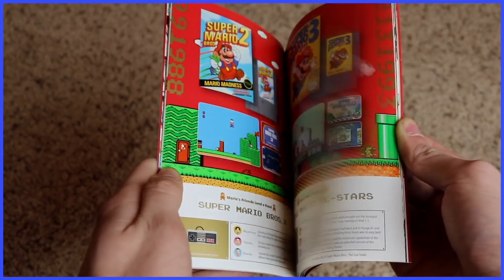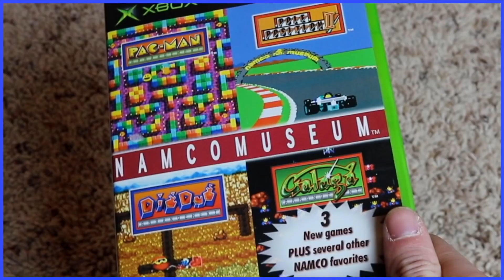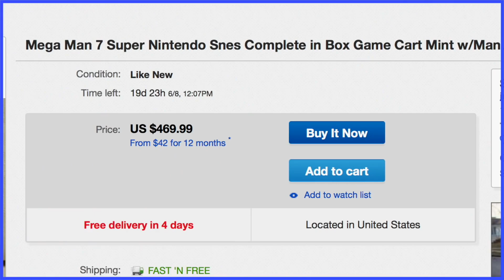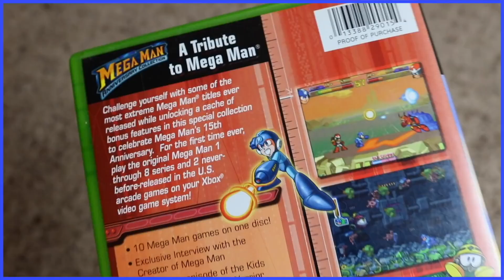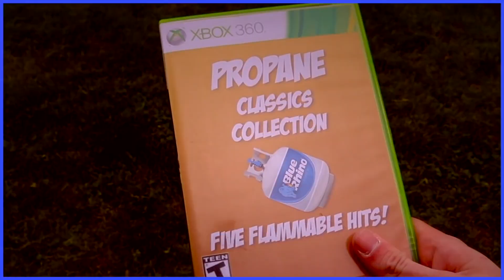Compilación de Compilaciones de Juegos Vol. 1 - Scott The Woz en español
Scott le echa un vistazo a los s'mores (compilaciones de juegos)

Música usada:
"Music Player/Leaderboards" de Mega Man Legacy Collection
"Title Screen" de Sonic Mega Collection
"Options/Extras" de Sonic Mega Collection
"Super Mario Bros. 3 (Overworld)" de Super Mario All Stars
"Game Select" de Super Mario All Stars
"Green Gardens" de Kirby: Star Allies
"Stamp Collection" de NES Remix
"Stage Select" de NES Remix
"PAC-MAN" de Super Smash Bros. for Nintendo 3DS/Wii U
"Namco Arcade 80s Retro Medley 2" de Super Smash Bros. for Wii U
"Beatnik on the Ship" de Streets of Rage
"Emerald Hill Zone" de Sonic the Hedgehog 2
"Rainbow Road" de Super Mario Kart
"Title Screen" de Mega Man Legacy Collection
"Museum" de Mega Man Legacy Collection
"Breakout" de 3D Dot Game Heroes